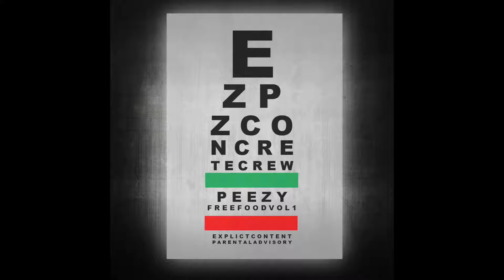PEEZY FEAT FUTURISTIC AVE AND MINI GMC - S/O 2 MY SHOOTER (FREESTYLE)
THIS IS SONG IS A COLLABORATION FREESTYLE BOUNCE OF A SESSION FREESTYLES FROM MINI GMC AND FUTURISTIC AVE AND THEN FINAL CHORUS FROM PEEZY AND FREESTYLE VERSE TO END IS THE 25TH SONG ON THE FREE FOOD VOL 1 EZPZ ZIPTAPE ALSO AVAILABLE ON SOUNDCLOUD AT PEEZY213.